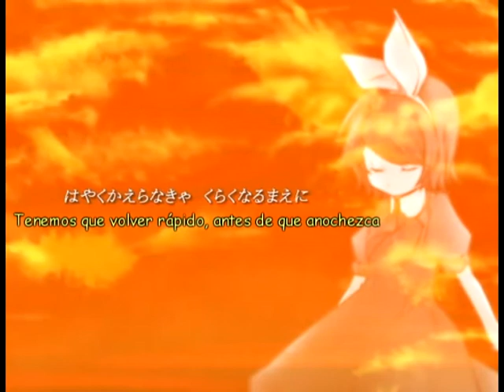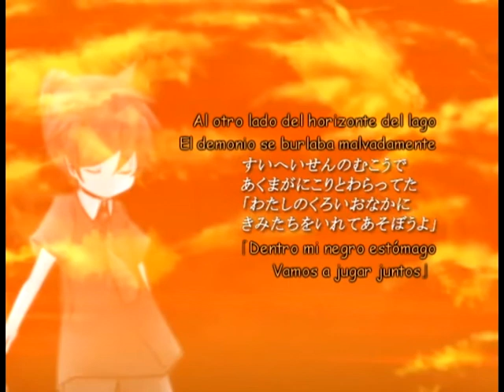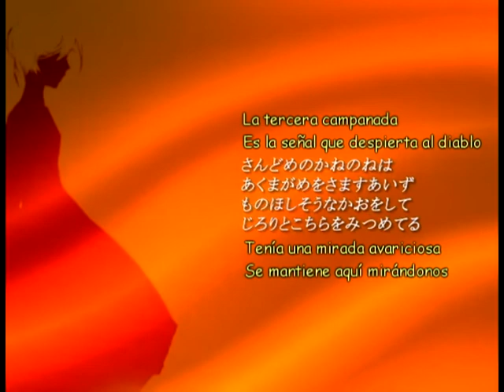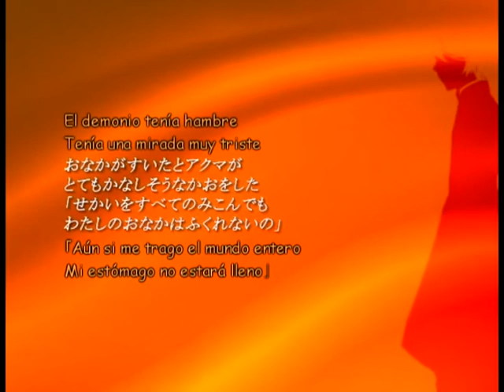【Kagamine Rin・Len】 Twiright Prank 【Sub Español】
Broma del Crepúsculo (トワイライトプランク/ Towairaito Puranku)

EC【491】→ El demonio en la noche
Lugar: Lucifenia

Comentario del autor:「Seré el día, seré la noche, al unir nuestras manos el cielo es naranja」

Vocal: Kagamine Rin ・Len
Música ・Letra: mothy → (mylist/5298418)

Subtítulos y traducción por XxXxYuukichanxXxX (^ ゜ω゜)-

◆ La pequeña princesa y su sirviente huyen de un demonio en el crepúsculo. El demonio está hambriento y después de que enterraran una caja en la arena ambos huyen de él. Los dos deciden dividir el día y la noche entre ellos, Riliane será el día y Alexiel (Allen) será la noche. Alexiel se da cuenta de que el demonio siempre estará hambriento así que comparte su merienda con él. A cambio el demonio le cuenta un secreto sobre el océano (la leyenda de la botella de cristal). Alexiel le cuenta más tarde el secreto a Riliane.